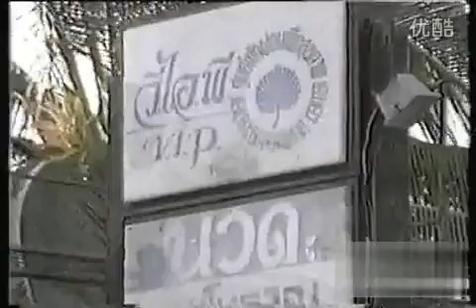khun por jon sa 34